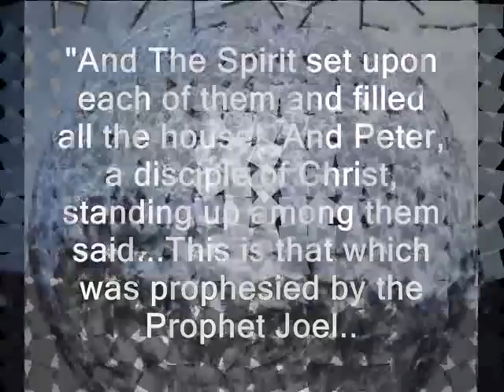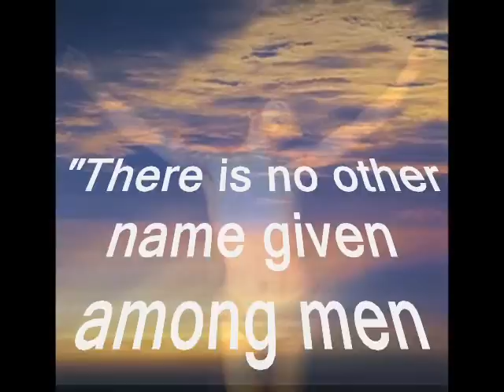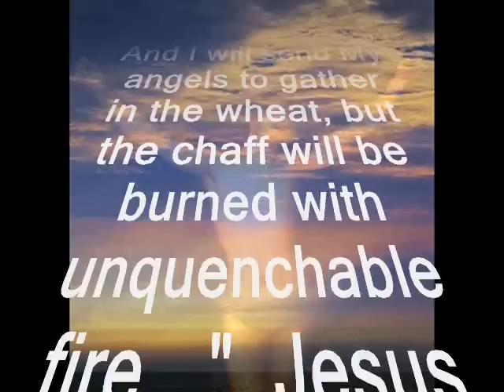SIGNS & WONDERS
End-Time prophecy of Spirit's outpouring world-wide